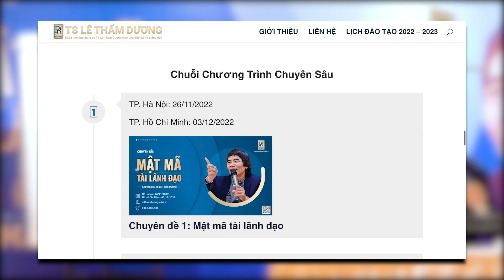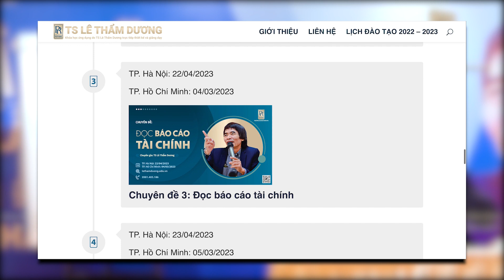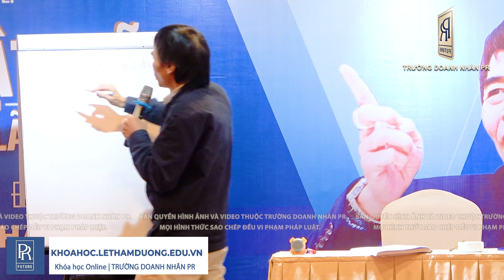LÝ THUYẾT CỦA SỰ LẠC HẬU | TS LÊ THẨM DƯƠNG MỚI NHẤT NĂM 2022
- TÍNH LIÊN TỤC
- RÈN LUYỆN SÂU
- KẾT NỐI
- GÂY ẢNH HƯỞNG